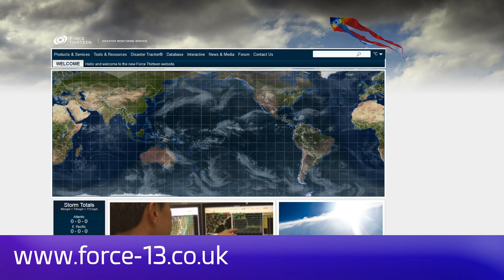Tropical Storm Maria - Update 2 (15:00 UTC September 17, 2017)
Hurricane Warnings are now in effect for the developing tropical storm Maria, which is closing in on the Lesser Antilles and is likely to intensify significantly. Hurricane Warnings are in effect for Dominica, and is likely to extend to places further north which were affected by Irma two weeks ago.